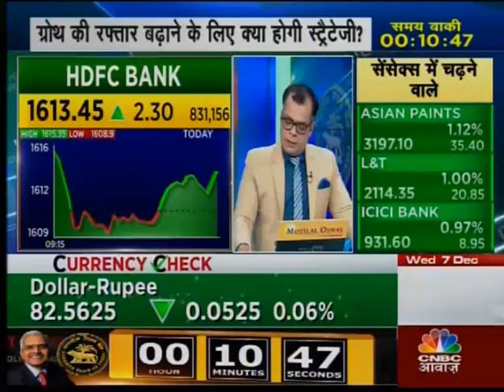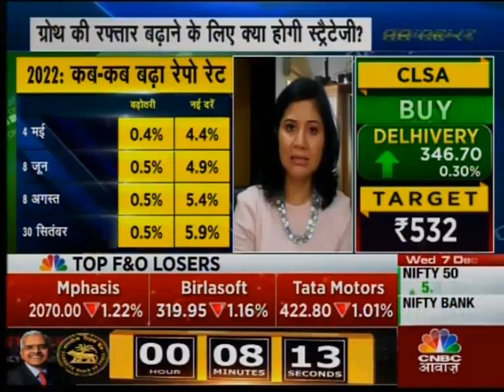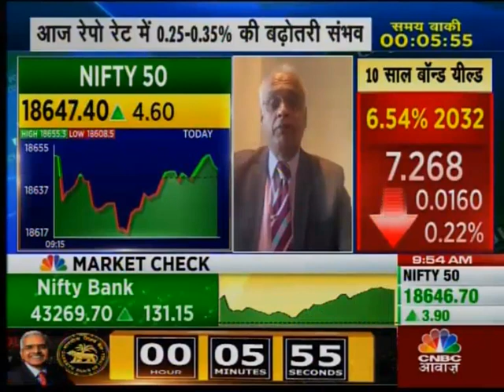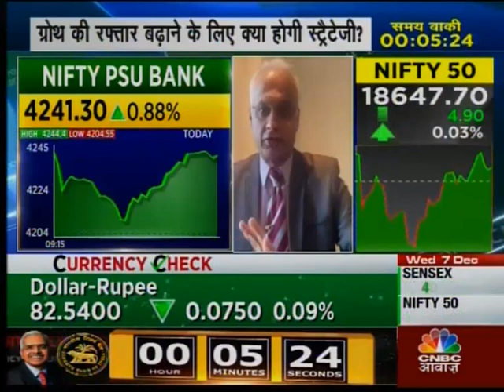Monetary Policy Committee - MPC Review | Ms. Aditi Nair-Chief Economist, ICRA Spoke to CNBC Awaaz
Ms. Aditi Nayar, Chief Economist, ICRA, talks to CNBC Awaaz about the upcming Monetary Policy Committee review and how the expected commentary from the Government.